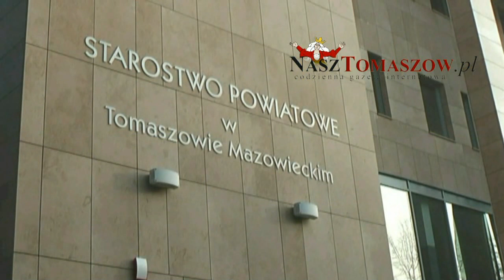XLII sesja Rady Powiatu w Tomaszowie Mazowieckim cz. 1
Porządek obrad:
1. Otwarcie XLII sesji Rady Powiatu
2. Stwierdzenie prawomocności obrad sesji
3. Przyjęcie porządku obrad
4. Przyjęcie protokołu z obrad XLI sesji Rady Powiatu
5. Informacja dotycząca realizacji przez Wydział Komunikacji zadań wynikających z ustawy "o kierujących pojazdami" oraz ustawy "Prawo o ruchu drogowym" w zakresie:
- wydawania, zatrzymywania i cofania uprwnień o kierowaniu pojazdami,
- szkolenia kandydatów na kierowców i kierowców w ośrodkach szkolenia na terenie powiatu tomaszowskiego
6. Rozpatrzenie projektu i podjęcie Uchwały Rady Powiatu w Tomaszowie Mazowieckim w sprawie zmiany Uchwały Nr XXIV/204/2016 Rady Powiatu w Tomaszowie Mazowieckim z dnia 30 sierpnia 2016 roku w sprawie udzielenia w 2017 roku pomocy finansowej dla gminy Tomaszów Mazowiecki na realizację zadania pn.: Przebudowa drogi gminnej nr 116412 E (il. Pilicznej i ul. prof. Dziubałtowskiego) w m. Smardzewice
7. Rozpatrzenie projektu i podjęcie Uchwały Rady Powiatu w Tomaszowie Mazowieckim w sprawie ustalenia w budżecie powiatu tomaszowskiego wykazu wydatków, które nie wygasają z upływem roku budżetowego 2017
8.  Rozpatrzenie projektu i podjęcie Uchwały Rady Powiatu w Tomaszowie Mazowieckim w sprawie zmian w budżecie powiatu tomaszowskiego na rok 2017
9. Rozpatrzenie projektu i podjęcie Uchwały Rady Powiatu w Tomaszowie Mazowieckim w sprawie uchwalenia Wieloletniej Prognozy Finansowej Powiatu Tomaszowskiego na lata 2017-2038
10. Rozpatrzenie projektu wraz z autopoprawką i podjęcie Uchwały Rady Powiatu w Tomaszowie Mazowieckim w sprawie zmian Wieloletniej Prognozy Finansowej Powiatu Tomaszowskiego na lata 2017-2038
11. Rozpatrzenie projektu wraz z autopoprawką i podjęcie Uchwały Rady Powiatu w Tomaszowie Mazowieckim w sprawie uchwalenia budżetu Powiatu Tomaszowskiego na 2018 rok
12. Informacja o pracy Zarządu Powiatu w Tomaszowie Mazowieckim w okresie między XLI, a XLII sesją Rady Powiatu
13. Interpelacje i zapytania radnych
14. Wnioski i oświadczenia radnych
15. Sprawy różne
16. Zamknięcie obrad XLII sesji Rady Powiatu